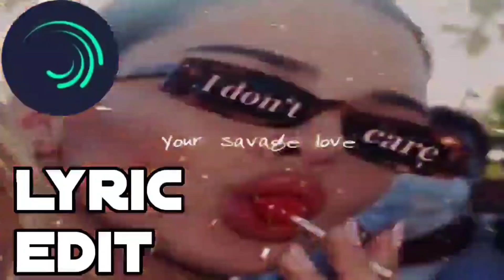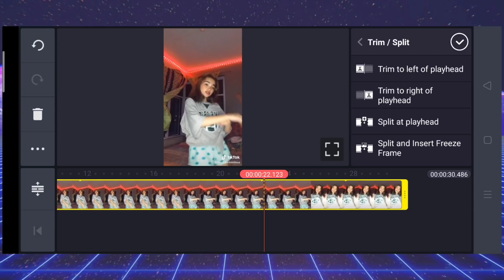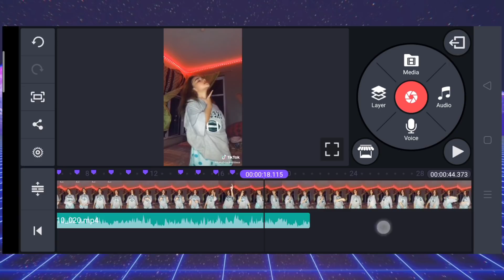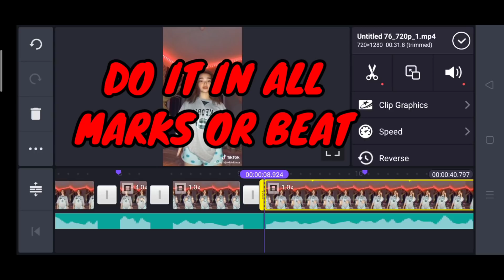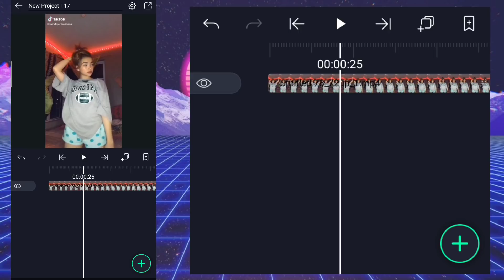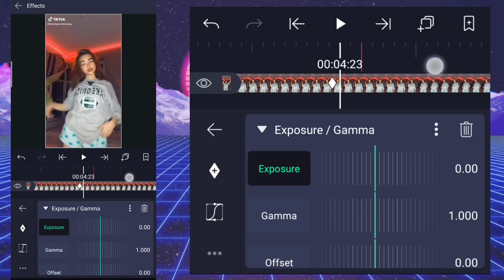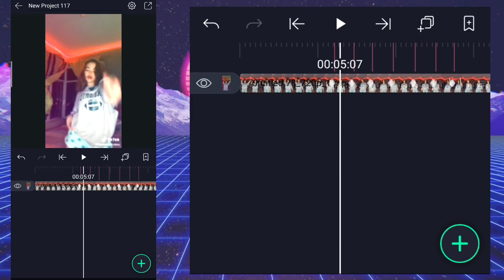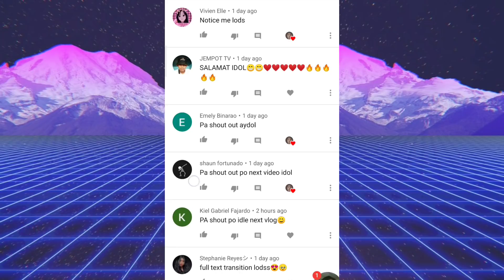VELOCITY EFFECT TUTORIAL | KINEMASTER | ALIGHT MOTION | PHILIPPINES | JOHNTEEJAYCRUZPH